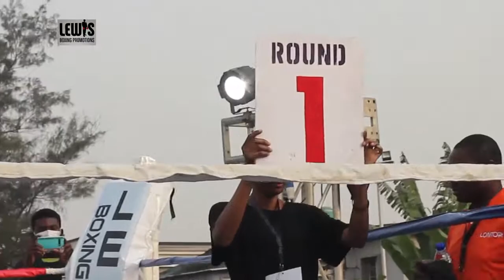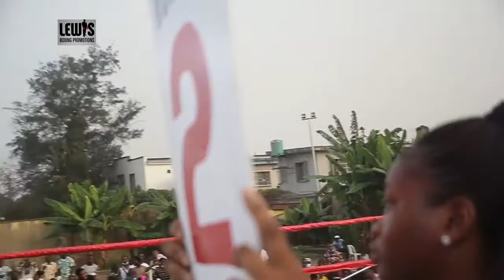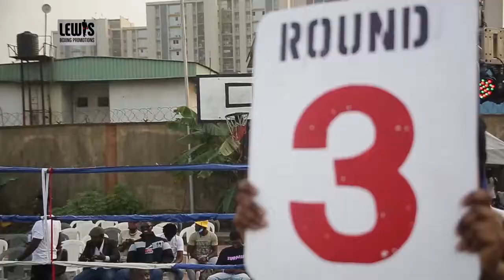ALI SHAIBU VS RASHEED ADEYEMO